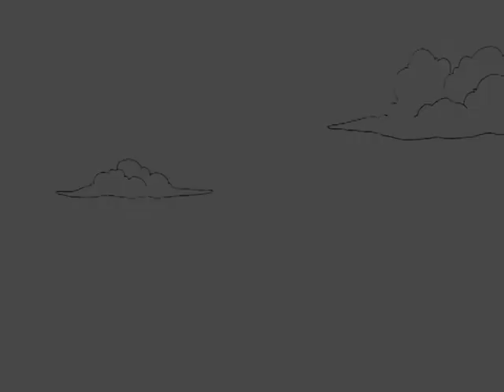Philip the parachuting raindeer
A short animation created by Hanna Carlson as part of her application to the Moholy Nagy University of Art and Design, in Budapest. (She's past the second round of cuts, now preparing for the third round in July 09). Hanna says the final bit with the airplane is too fast and she intends to edit that and slow it down.